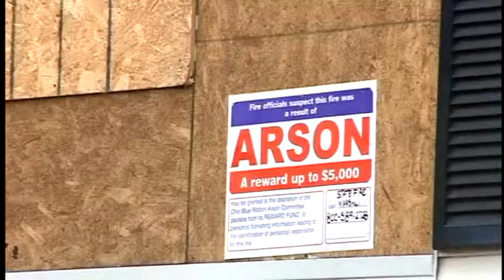Sandusky Police make arrest in December murder, arson case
A Norwalk woman has been arrested in connection to the December murder of an elderly Sandusky man.